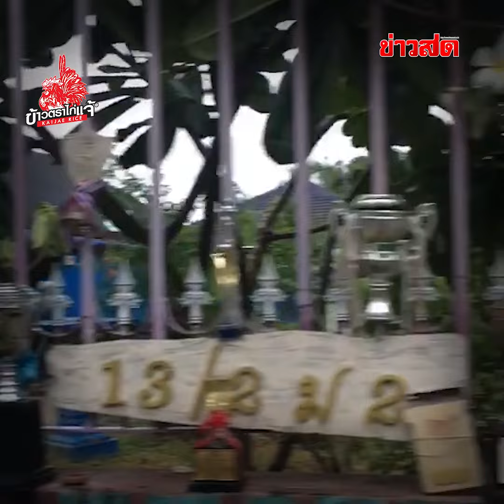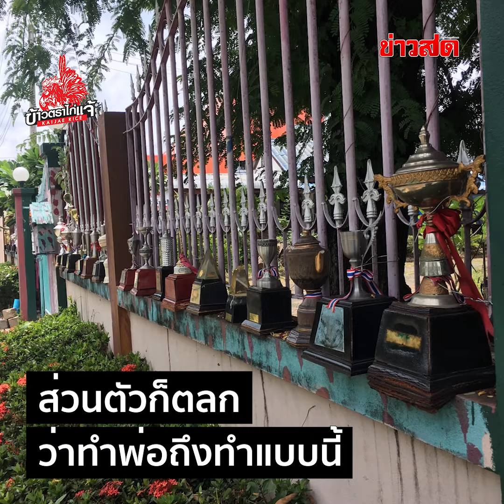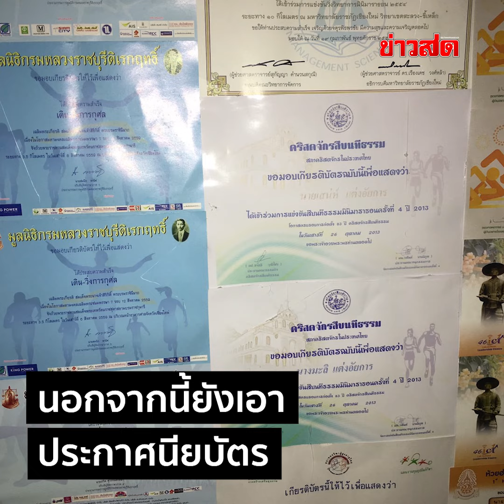มีของดีก็ต้องโชว์ บริจาคแล้วก็ยังเหลือ วางในก็บ้านไม่มีใครเห็น! : Khaosod - ข่าวสด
พ่อแม่ตัวจี๊ด... เอาถ้วยรางวัลที่ได้ มาติดไว้ที่รั้วกำแพงบ้าน โชว์ให้เห็นกันไปเลยว่าเก่ง คาดวางมาได้ประมาณ 1 เดือนแล้ว ส่วนตัวก็ตลกดีว่าทำพ่อถึงทำแบบนี้ เผยตอนแรกก็นึกว่าพ่ออยากโชว์ แต่ความจริงแล้วพ่อเอาถ้วยไปบริจาคไปแล้วกว่าร้อยถ้วย แต่ถ้วยที่เอามาวางที่รั้วนั้น เป็นถ้วยที่ชำรุดบริจาคไม่ได้ ซึ่งถ้วยเหล่านี้ก็เป้นถ้วยของพ่อกับแม่ ที่เข้าร่วมการวิ่งมาราธอนต่าง ๆ ที่ทั้ง 2 วิ่งมานานกว่า 20 ปี